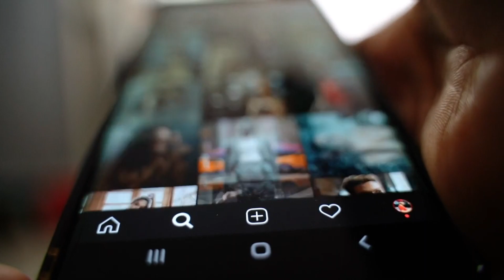ENDORS TOI EN 5M | Guide complet sur le sommeil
La plupart des gens dorment mal. Ils ne sont pas juste fatigués chaque journée, ils ne récupèrent pas de leur efforts et perdent énormément en santé et en productivité à cause de leur mauvais sommeil.

Aujourd'hui je te partage les meilleurs conseils que tu peux appliquer dès maintenant pour mieux dormir. Ces astuces m'ont permis de me réveiller sans alarme chaque matin et d'atteindre un très bon niveau de production et de récupération.

0:00 Intro
0:25 L'importance du sommeil
1:32 Comment optimiser son sommeil ? ( Choses à ne pas faire)
3:15 Comment optimiser son sommeil ? ( Choses à faire)
5:07 Ma routine pour dormir comme un bébé